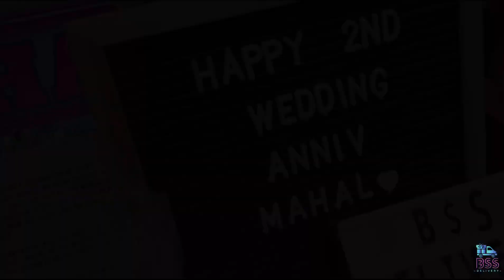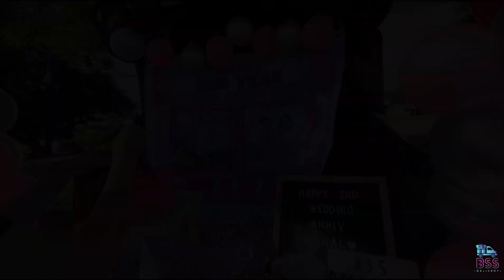Mariz & Alvin 2nd Anniversary | Customized Car Trunk Surprise | BSS Delivery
📍Masaya, Rosario Batangas

Anniversary Car Surprise all the way from Dubai🇦🇪🥳

"To my dearest love, today marks another milestone in our journey together tho we aren’t together physically but sooner will be. I am so grateful for every moment we spent together of each day for two years, well technically more than that😅😅, and I cherished all the memories we have created,you have brought so much love ,joy and happiness in to our lives specially now that we have our little angel who have been brought a lot more joy to us, and i am forever thankful for your presence

As we celebrate our 2nd year anniversary, i want you to know how much you mean to me, you are my best friend,my enemy and the love of my life. I cannot imagine my life without you. Your love and support have helped me grow and become a better version of me, so excited to see the future hold for us.

Thank you for being the best wife and mother that I could’ve asked for. I love you more than words can express. Looking forward to spending more and more anniversaries with you.

I really appreciate your sacrifice taking care of Thea. Seeing you both happy and healthy is one of my strengths and keeps me motivated.

Once more, i love you both forever and always.

Happy 2nd year anniversary mahal!"

Happy 2nd Anniversary Ma'am Mariz & Sir Alvin Silvestre💗 May the love you have for one another continue to grow and blossom with each passing year. We at BSS Delivery are very happy to be part of this special day. Stay Safe and Blessed😌

Thankyouu to our dear client for trusting us po🙏🙂